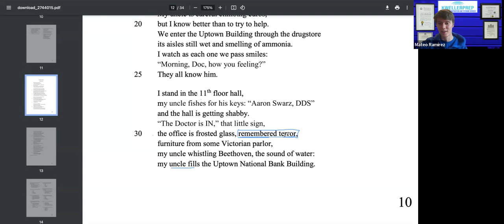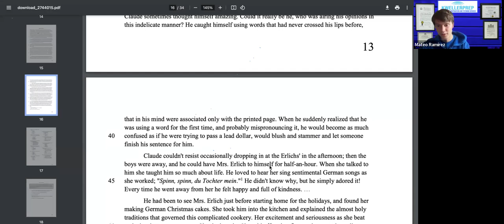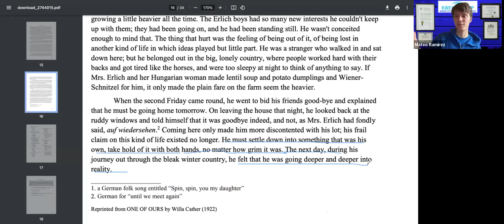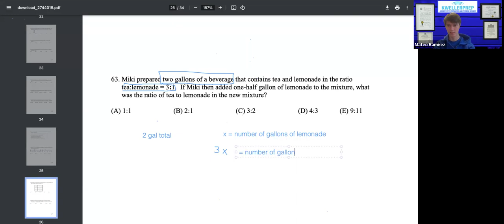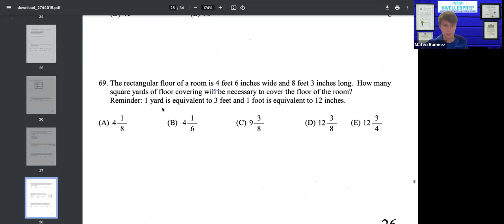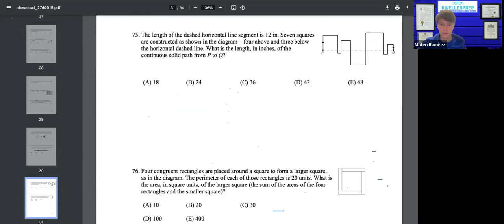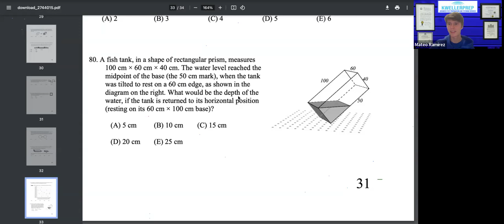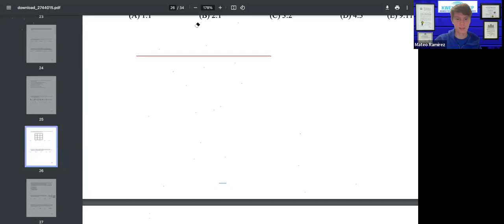Hunter Test 2 (Part 2)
Hunter Test 2 With Mateo (Part 2)

Kweller Prep is a well-established, 15-year accelerated supplemental educational program with a time-tested record of success, dedicated to helping students reach the next level in their academic careers. Specializing in competitive preparation for middle school, high school, college, and graduate school admissions, Kweller Prep offers small class sizes—limited to 10-12 students—both online via Zoom and in-person. With a focused and intentional mission, Kweller Prep guides students towards higher education, placing them in highly competitive environments and equipping them for long-term career success. By identifying early talent and adopting holistic learning approaches, Kweller Prep empowers students to excel academically and beyond.

We specialize in comprehensive test preparation for the SAT, ACT, PSAT, SHSAT, ISEE, and Hunter Prep Course, offering personalized support to help students perform at their best. Kweller Prep students, from grades 9-12, consistently secure admission to top-tier colleges, often earning substantial merit-based scholarships. For over a decade, Kweller Prep has been dedicated to shaping bright futures and helping students achieve their academic goals.